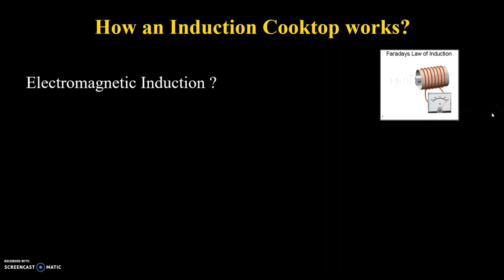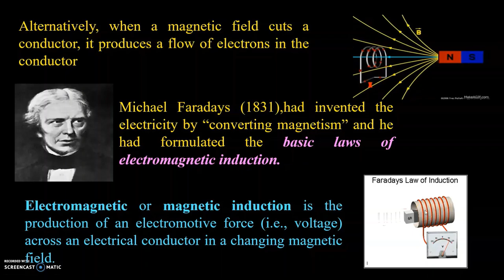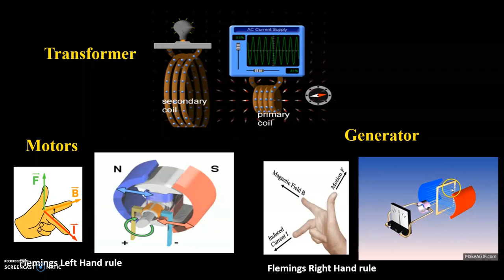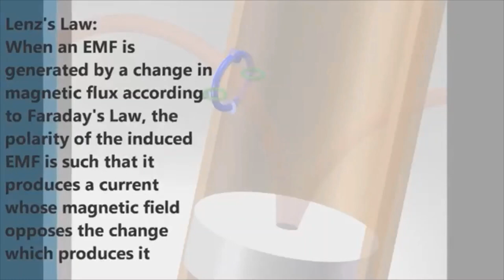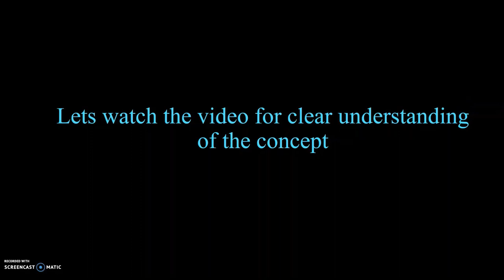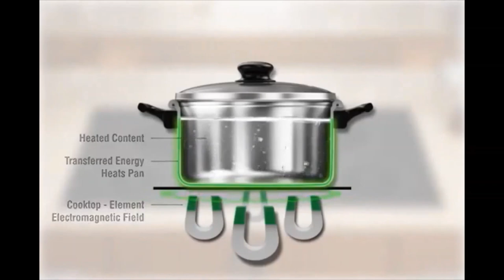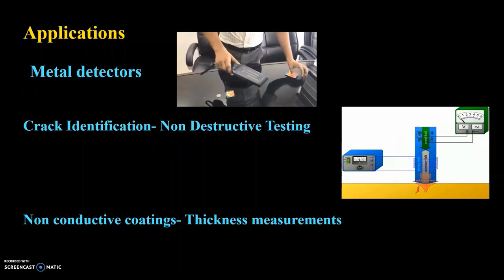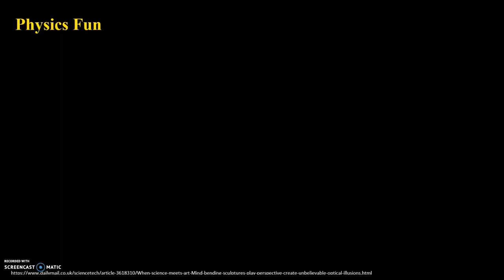Bridge course -Working Principle of Induction stove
This video describes the working principle of an Induction Stove